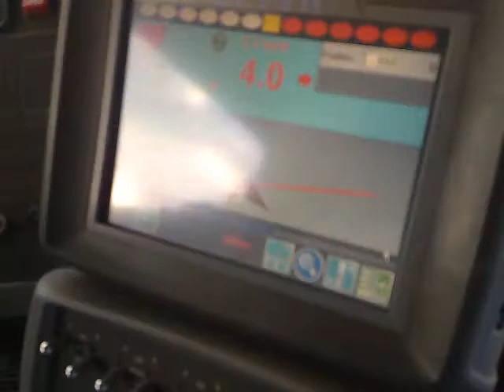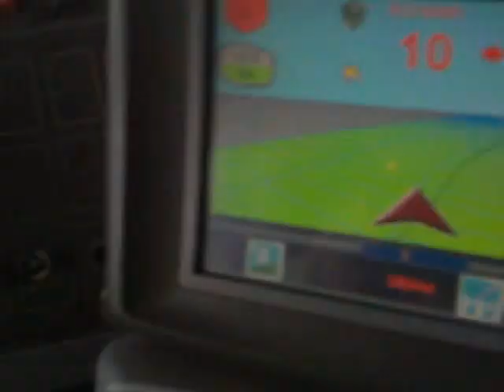aplicaçao de insumo na taxa fixa ,usando gps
aplicando com caminhao no preparo de solo ,para o plantio de cana de açucar,motorista adriano